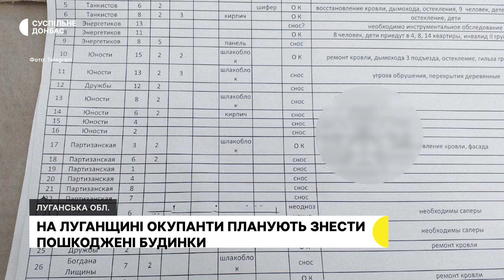На Луганщині росіяни планують знести пошкоджені будинки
З 289 пошкоджених будинків у Сєвєродонецьку, окупанти вирішили знести 136. Списки зруйнованих помешкань росіяни виклали в Інтернет. Підготовку до опалювального сезону у захоплених містах не проводять, тепла у вцілілих будинках не буде.